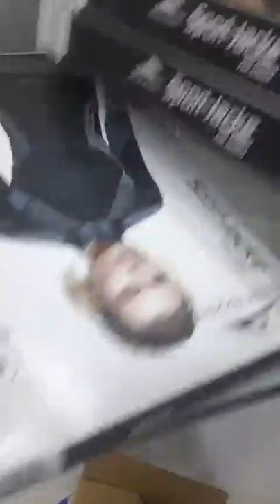جديد محل ابوشاهين لبيع الملابس الاروبيه بالميزان قسنطينه المدينه الجديده